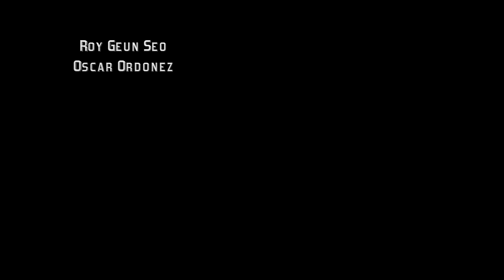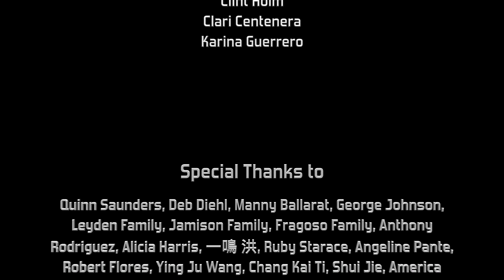Robot Club pilot (2016)